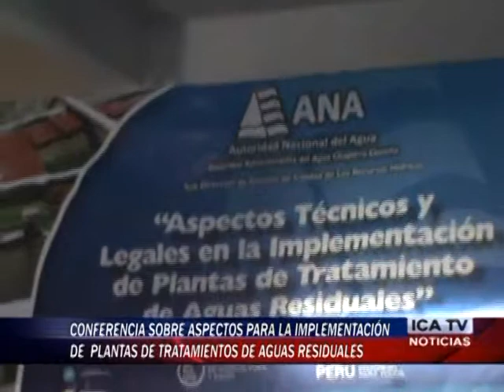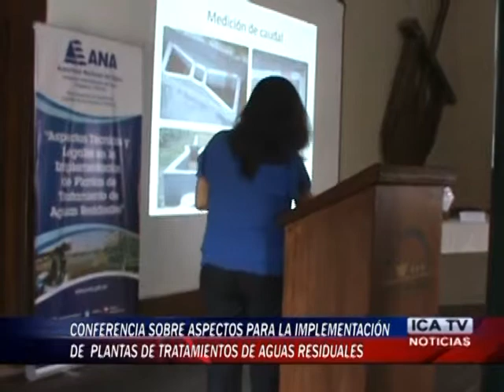CONFERENCIA DE PRENSA DE PLANTA DE TRATAMIENTO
EL LA AUTORIDAD NACIONAL DEL AGUA  DESARROLLO UNA CONFERENCIA SOBRE ASPECTOS TÉCNICOS Y LEGALES EN LA IMPLEMENTACIÓN DE PLANTAS DE TRATAMIENTOS DE AGUAS RESIDUALES EN EL AUDITORIO DEL HOTEL EL CARMELO, LA DIRECTORIA DE GESTIÓN DE CALIDAD DE LOS RECURSOS HÍDRICOS, ING. MARIA PALACIOS BURBANO, BRINDO MAS DETALLES AL RESPECTO